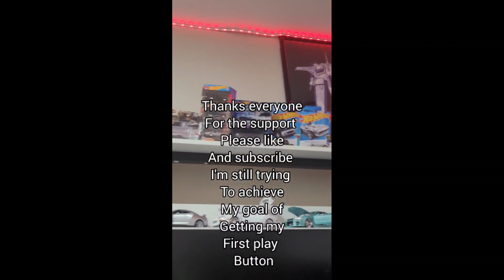Pt 2 of customizing ford gt